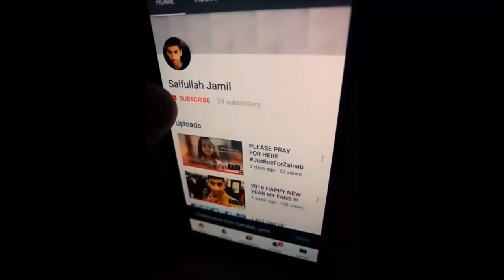I SKATED FOR THE FIRST TIME EVER! *hilarious*